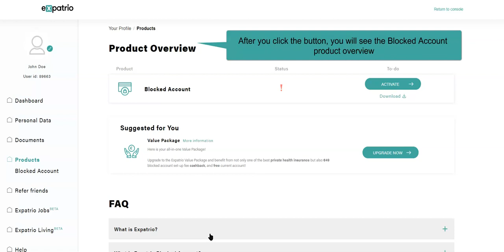Step-by-Step Guide: How to Download Blocked Amount Confirmation from Expatrio User Portal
The document you will need for your German visa appointment is called Blocked Amount Confirmation. This document is necessary to prove to the German Authorities that you have sufficient funds for your stay in the country.

In order to download your Blocked Amount Confirmation from Expatrio User Portal, you just need to take a few steps:
1. Log in to the Expatrio User Portal
2. Choose "Blocked Account" on the left side menu
3. Click the "Download" button